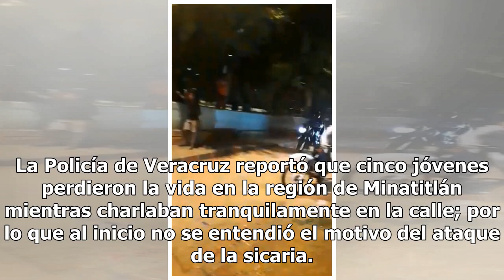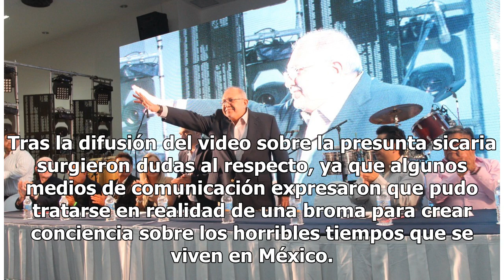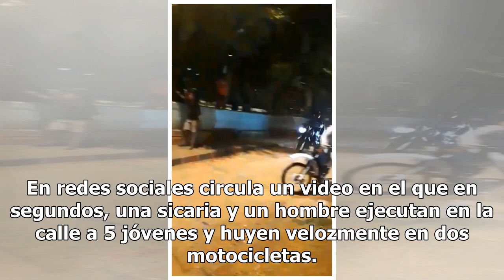Filtran grabación de sicaria asesinando a 5 jóvenes en Veracruz (VIDEO)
La delincuencia organizada parece estar desatada en México y esta vez se registró un macabro ataque en las calles del estado de Veracruz cuando una supuesta sicaria hizo de las suyas contra cinco inocentes jóvenes. La Policía de Veracruz reportó que cinco jóvenes perdieron la vida en la región de Mi...